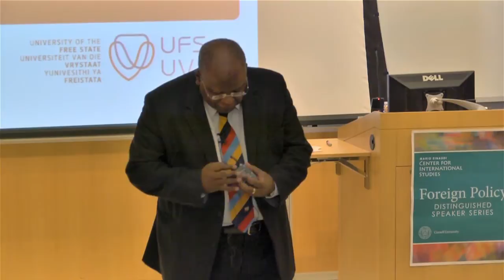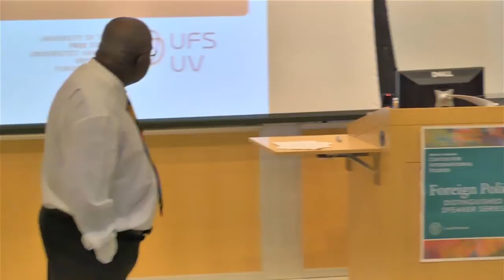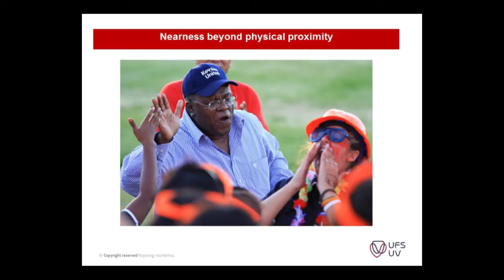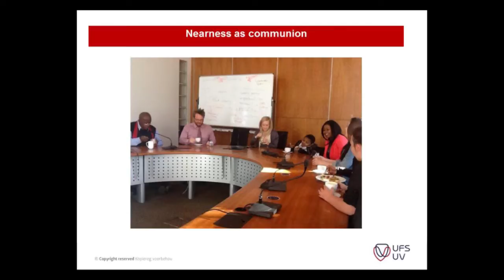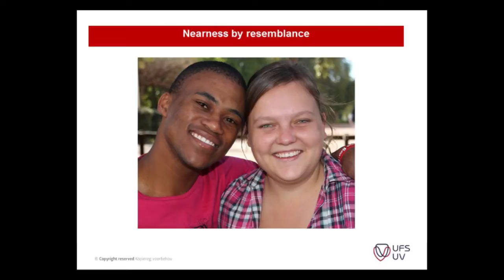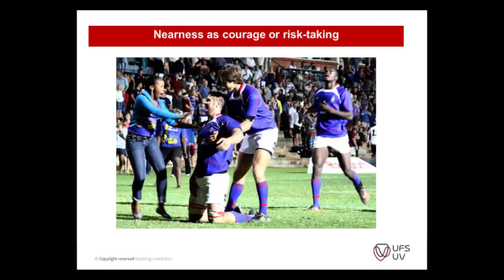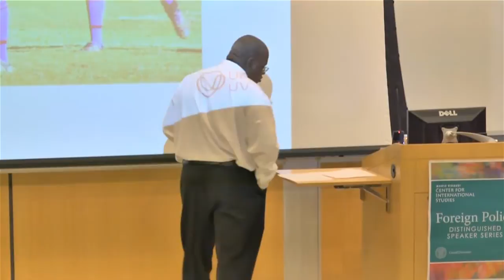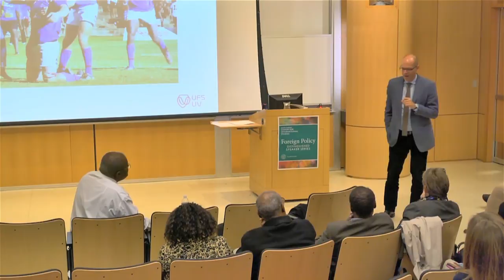Jonathan Jansen - "The Role of Higher Education in the Development of South Africa"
Jonathan Jansen is Vice Chancellor and Rector of the University of the Free State and President
of the South African Institute of Race Relations. He holds a PhD from Stanford University, the
MS degree from Cornell University, and honorary doctorates of education from the University
of Edinburgh (Scotland), Cleveland State University (USA), and the University of Vermont
(USA, 2014). He is a Fellow of the American Educational Research Association and a Fellow of the Academy of
Science of the Developing World. His book Knowledge in the Blood: Confronting Race and the Apartheid Past
(Stanford 2009) was listed as one of the best books of that year by the American Libraries Association. He recently
was awarded the Education Africa Lifetime Achiever Award in New York and the Spendlove Award from the
University of California for his contributions to tolerance, democracy and human rights.